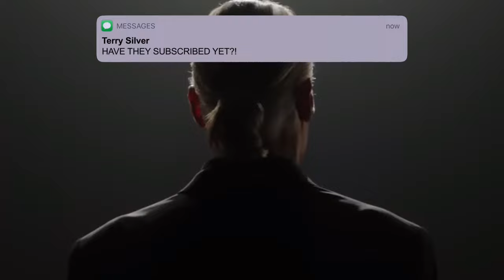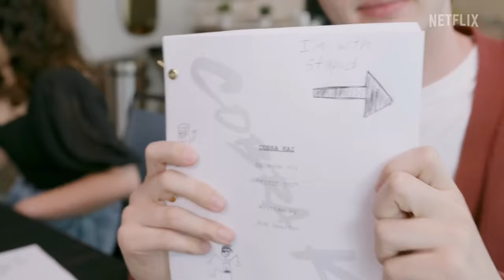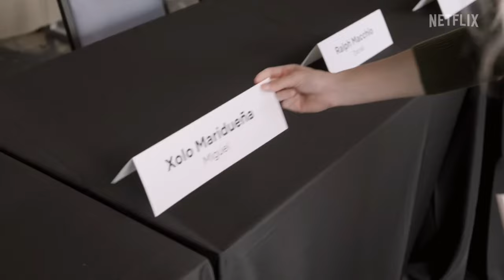NEW Cobra Kai Season 6 Details Revealed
In a recent interview on the @iHeartRadio podcast with host Tommy Didario, Tanner Buchanan (Robby Keene) has once again teased the heavy depth, that this final season of Cobra Kai will have! We can also expect an official teaser very soon… So make sure you are subscribed to the channel so you don’t miss any news, updates, theories and breakdowns on Cobra Kai!

Outro theme by African Nerd Music